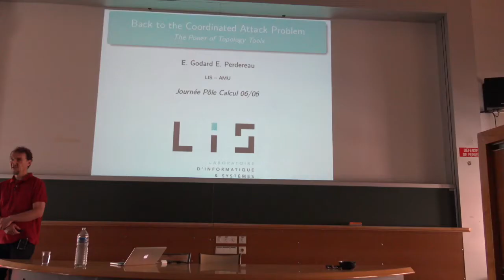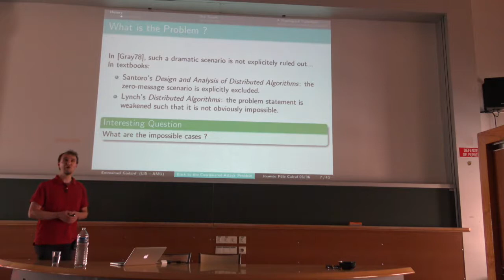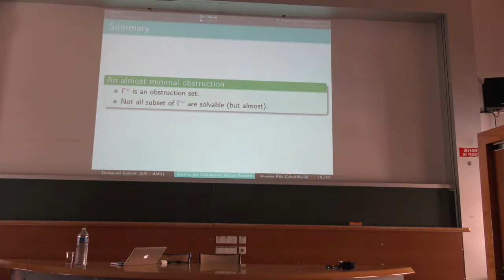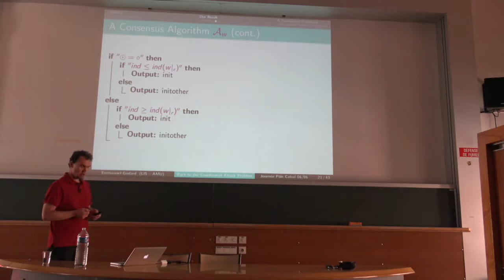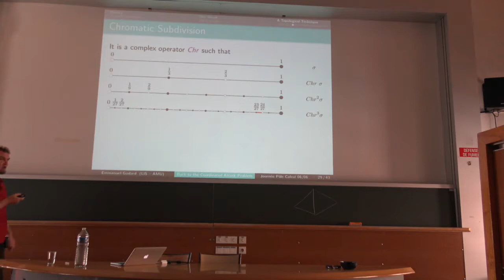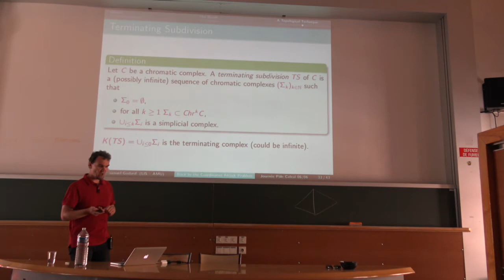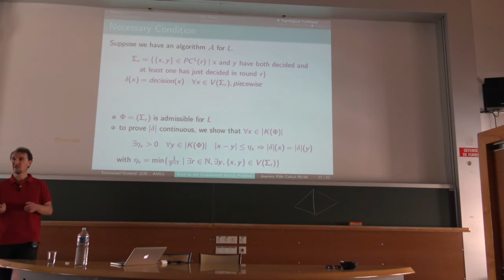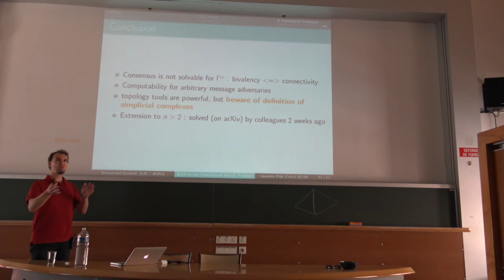Emmanuel Godard - LIS - Pole Calcul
Titre: Back to the Coordinated Attack Problem

We consider the well known Coordinated Attack Problem, where two gener-
als have to decide on a common attack, when their messengers can be captured
by the enemy. Informally, this problem represents the difficulties to agree in the
present of communication faults. We consider here only omission faults (loss of
message), but contrary to previous studies, we do not to restrict the way mes-
sages can be lost, i.e. we make no specific assumption, we use no specific failure
metric. In the large subclass of message adversaries where the double simulta-
neous omission can never happen, we characterize which ones are obstructions
for the Coordinated Attack Problem. We give two proofs of this result. One is
combinatorial and uses the classical bivalency technique for the necessary con-
dition. The second is topological and uses simplicial complexes to prove the
necessary condition. We also present two different Consensus algorithms that
are combinatorial (resp. topological) in essence. Finally, we analyze the two
proofs and illustrate the relationship between the combinatorial approach and
the topological approach in the very general case of message adversaries. We
show that the topological characterization gives a clearer explanation of why
some message adversaries are obstructions or not. This result is a convincing
illustration of the power of topological tools for distributed computability.

Joint work with Eloi Perdereau